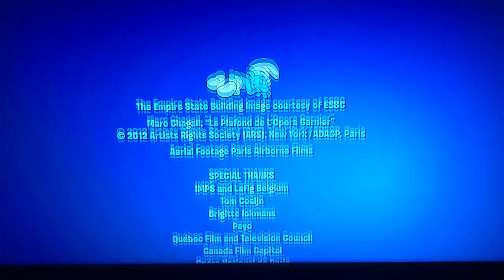3D World/Sony/Columbia Pictures(V3)/Sony Pictures Television/FX Movie Logo ID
Check Today's deals on Amazon Launchpad!

For the Home:

Shop Target for the latest deals and for your everyday needs
Home improvements on your list? You'll love these saving at The Home Depot